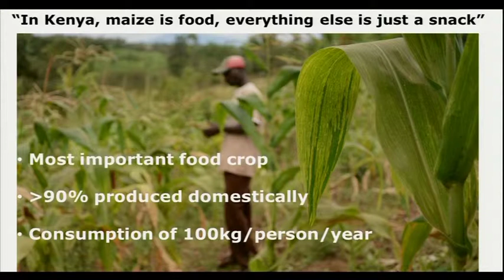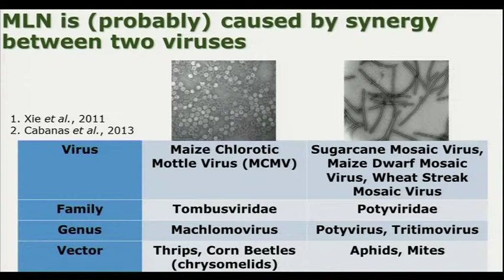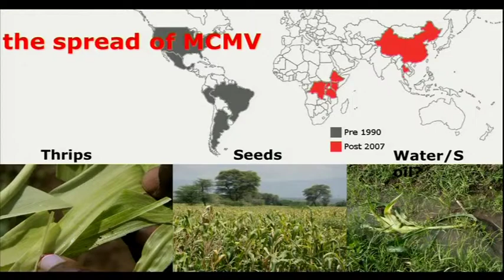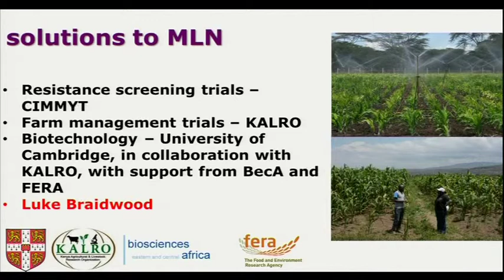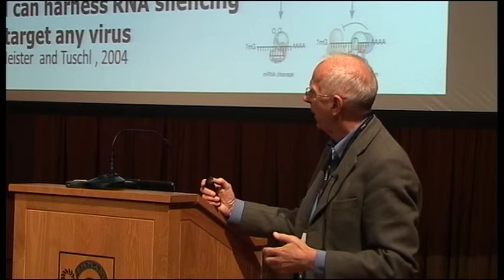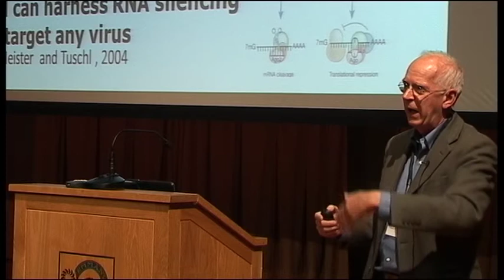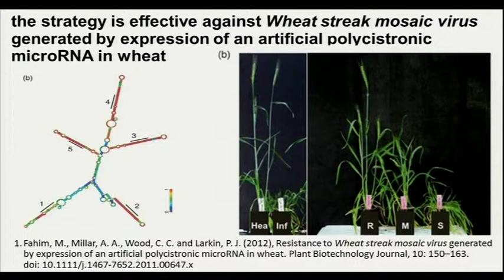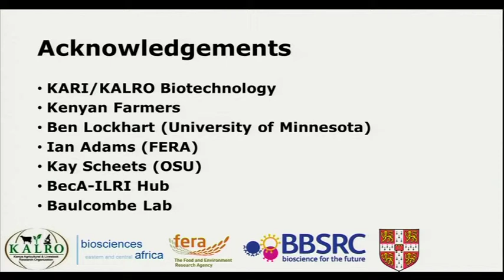Prof. Sir D. Baulcombe: Engineering resistance to maize lethal necrosis, for food security in Africa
Professor Sir Baulcombe is the Head of the Department of Plant Sciences at the University of Cambridge.

Pests and diseases are some of the biggest constraints to crop productivity in Africa. I will describe how genetic modification (GM) could provide sustainable and equitable solutions to these problem using maize lethal necrosis disease and other examples.